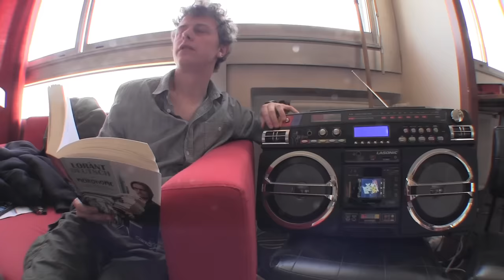NORMAN - LA CRISE DES 25 ANS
⬇️ LIEN POUR ACHETER MON LIVRE ⬇️
Y'a bien la crise de la quarantaine et de la trentaine, pourquoi pas la crise des 25 ans ?